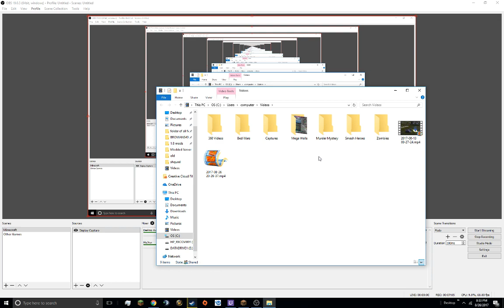ZEBRA PUNCHES WITH HIS BOW!!